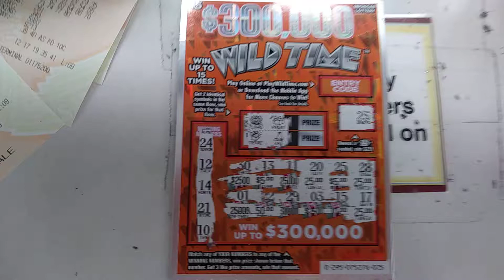Big Win - Michigan Lottery $5 $300,000 Wild Time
Not only did I find this nice win, but I found another $50 win on The Big Spin ticket right after!